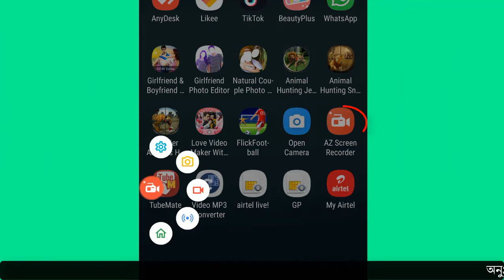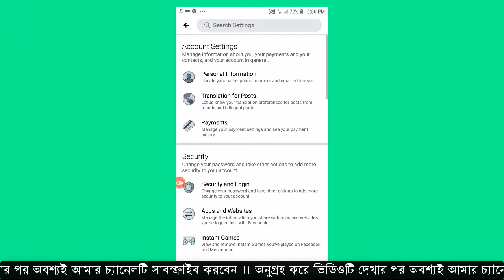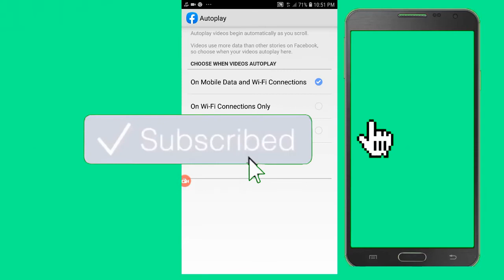How to turn off auto play facebook video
How to turn off auto play facebook video" new tips"

how_to How to turn off auto play facebook video#Kumar Ranzit Subrot

Related tags:  how to turn off autoplay videos on facebook,
how to turn off facebook autoplay videos,
turn off,
how to turn off video autoplay,
how to,Kumar Ranzit Subrot,
ফেসবুকে অটো ভিডিও প্লে বন্ধ করুন সহজেই,
ফেসবুকে ভিডিও বন্ধ করার উপায়;